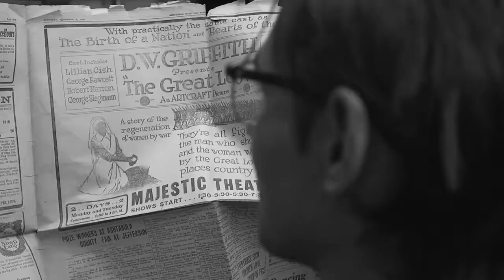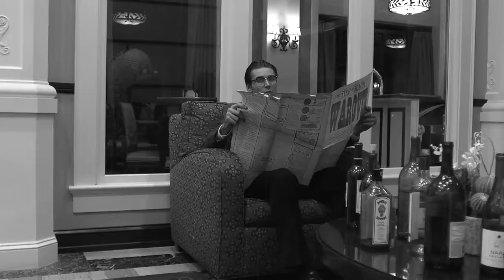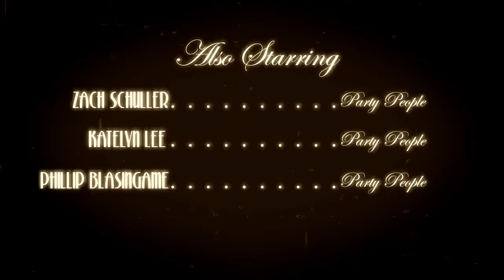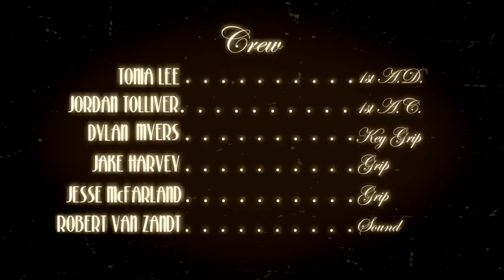"Hello" | SHORT FILM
The war to end all wars has finally ended, life seems wonderful again. As one man celebrates the war's end, in his own way, a woman enters the picture and turns his world upside down...

Written & Directed by: Konnor Megginson
Starring: Brandon Ransom, Meredith Mohler, & Konnor Megginson
Cinematography by: Konnor Megginson
Art Direction by: Will Denson
1st Assistant Director: Tonia Lee
Edited by: Konnor Megginson